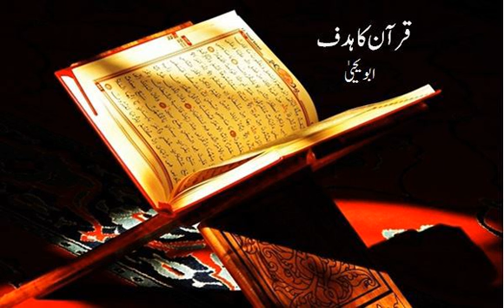QURAN KI FARYAD - ABU YAHYA